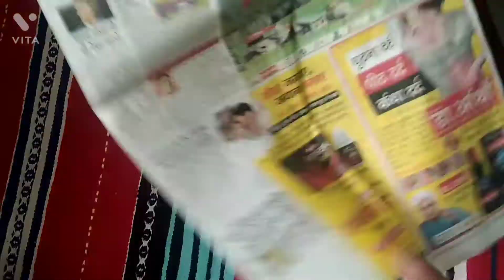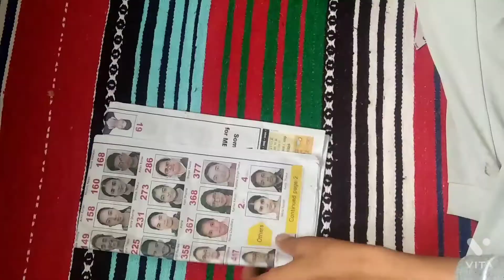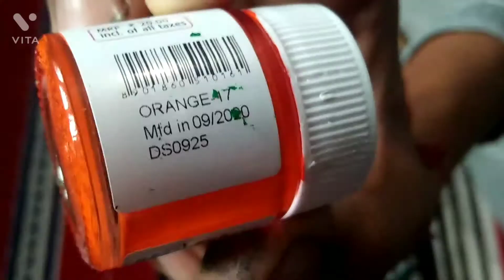how to decorating waste green glass bottle 😌all the @wast.material use